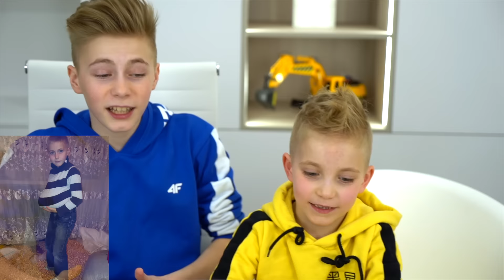УГАРНЫЙ BABYCHALLENGE Новый ЧЕЛЛЕНДЖ.